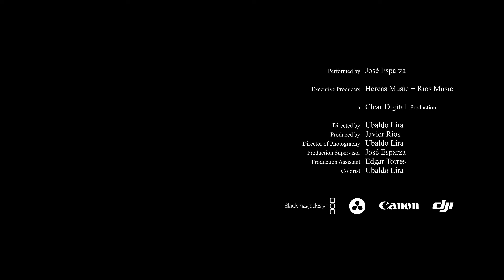Gonzalo Martinez - ¡Salud! ft. José Esparza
Un video hecho a la medida para todos aquellos que acompañan sus penas con alcohol.